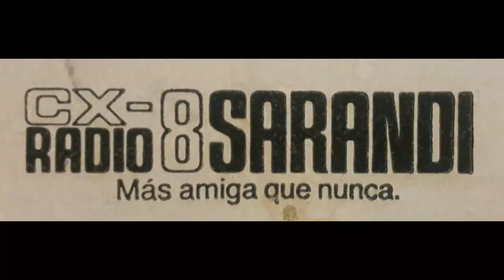Campaña "La Familia" ( CX 8 RADIO SARANDÍ) 90's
SARANDÍ 690 AM MONTEVIDEO , URUGUAY